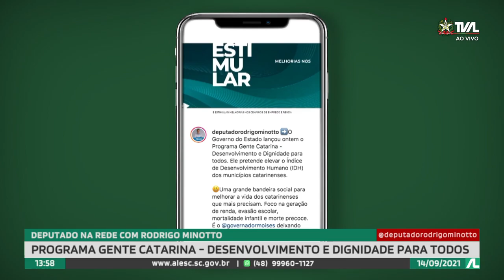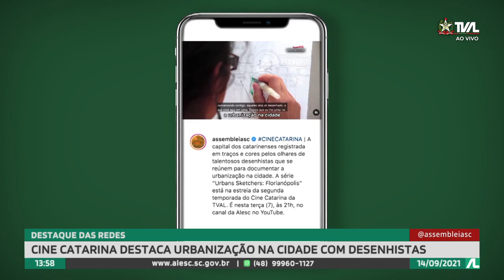Programa Conecta - 14/09/21